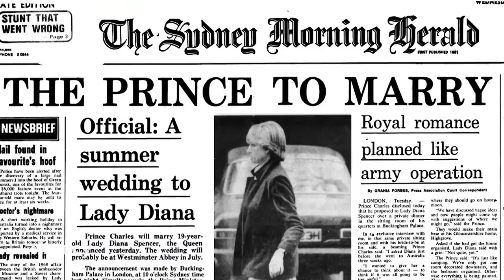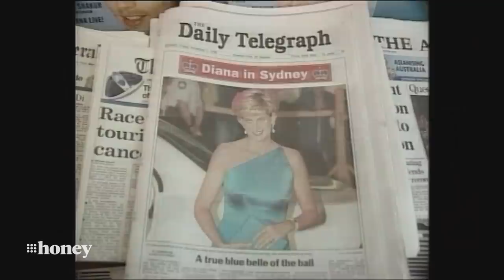Princess Diana's tumultuous relationship with the media | RememberingDiana | 9Honey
Princess Diana was once the most photographed woman in the world, and with all that attention came not only adoration, but intrusion. She famously used the media to her advantage, but soon found lines were often crossed – to the detriment of not just her, but her sons Princes William and Harry.

0:00 The world's fascination with Princess Diana
2:50 First royal to know the power of her image
3:50 How Australia's media treated Princess Diana
4:39 1995 BBC Panorama interview shockwaves
6:50 Did Diana steal attention from Charles?
8:11 Double-edge sword
9:13 Paris paparazzi and Diana's death
10:33 How Diana used the media

Diana, Princess of Wales would have celebrated her 60th birthday on July 1, but tragically her life was cut short in 1997. To honour her legacy, 9Honey is paying tribute to Diana by looking back at some of the key moments from her life in a special edition of video series Talking Honey. That includes Diana's relationship with the media and paparazzi.